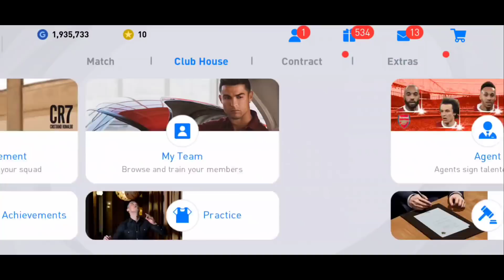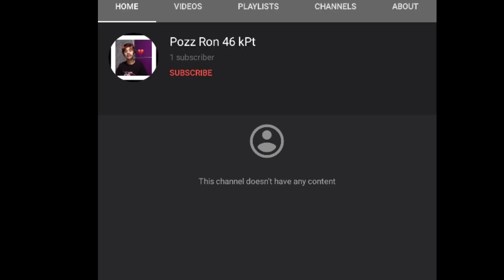២ គន្លឹះងាយៗ សំរាប់លេងឡើង Rank ស្រួល, អ្នកខ្សោយក៏អាចលេងបាន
សួស្តីអ្នកទាំងអស់គ្នា សង្ឃឹមថាអ្នកទាំងអស់គ្នានឹងចូលចិត្តនៅវីដេអូរបស់ក្រុមខ្ញំុ។
គោលបំណងក្នុងការបង្តើតឆានែលនេះឡើងគឹដើម្បីចែកលំលែកនៅចំនេះដឹងដែលទាក់ទង់់នឹងហេ្គម។ ហើយបំណងធំរបស់ពួកយើងគឺការធ្វើPatch ដែលមានក្រុមខ្មែរ​ សង្ឃឹមអ្នកទាំងបន្តការគាំទ្រ។
អរគុណសំរាប់ការគាំទ្ររបស់អ្នកទាំងអស់គ្នា។

***អ្នកទាំងអស់គ្នាអាចស្វែងរកពួកយើងនៅលើបណ្តាញសង្គម
Mr.BatmanKH